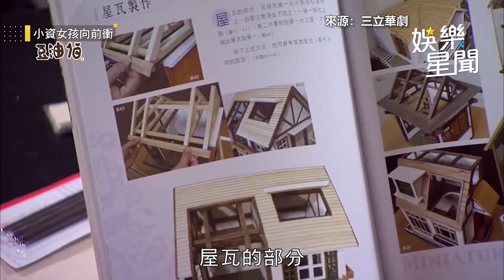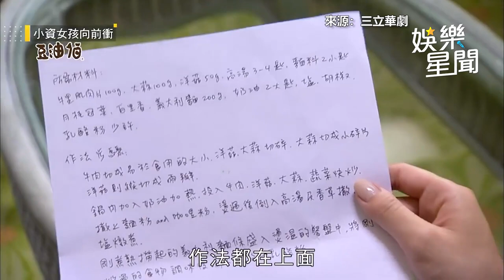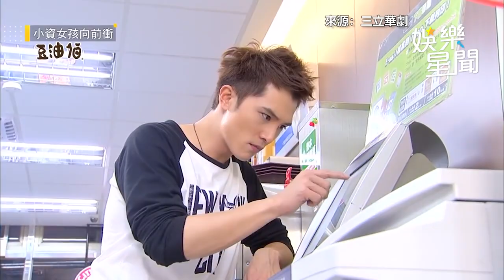秦子奇.沈杏仁遭心機女狂挑撥！不停誤會彼此心結恐難解｜小資女向前衝｜三立娛樂星聞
★訂閱【女孩要幹嘛】甜寵浪漫戲劇看到飽